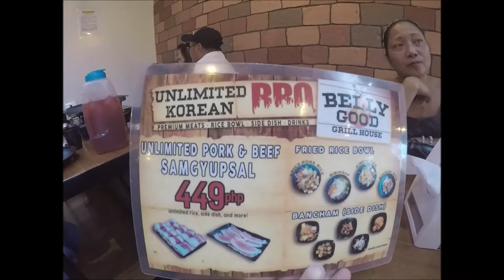Belly Good Grill House – It was a Belly Good Time – This is our Philippines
Welcome home! A new restaurant in Cauayan, Belly Good Grill House had opened while I was away. We wanted to try it out and see what they had. We invited a crowd, and everyone seemed to leave with their bellies full!